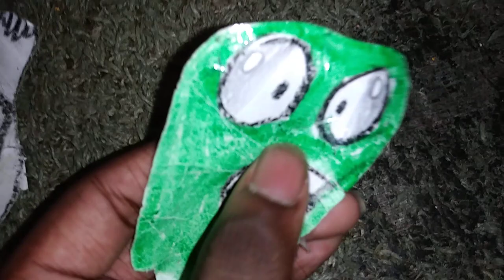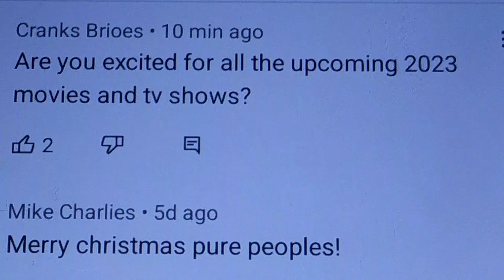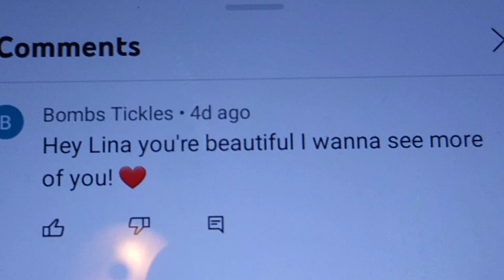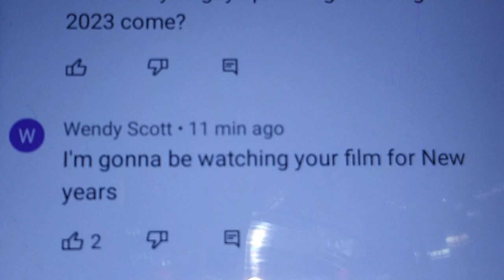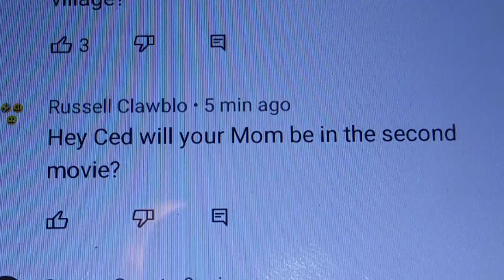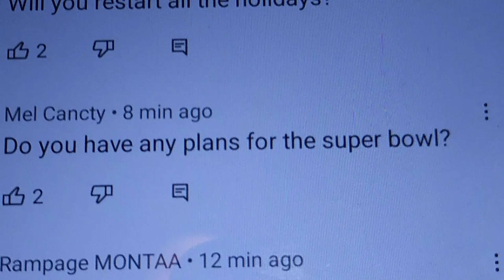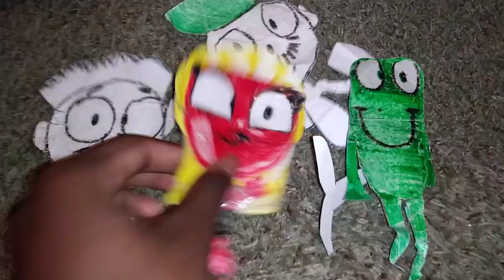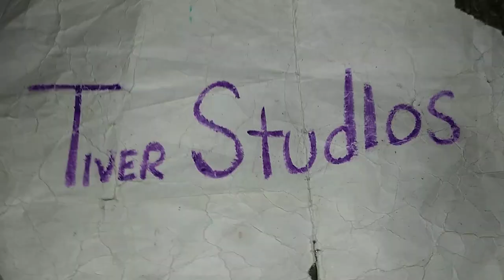Talking With The Pure Peoples - Episode 13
Happy New Year! from The Pure Peoples!